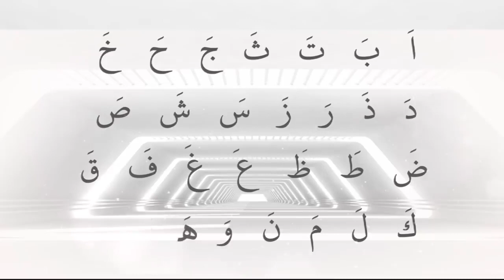Ust Abu Rabbani Belajar Mudah Membaca Quran Metode QRQ 2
Assalamualaikum Kaum Muslim in the word lets reading Quran with Tadjwid